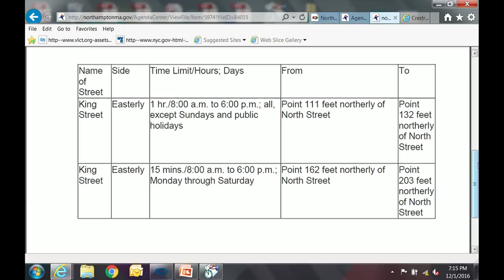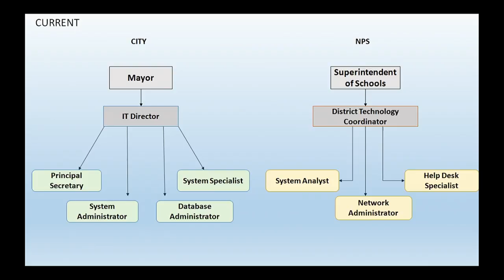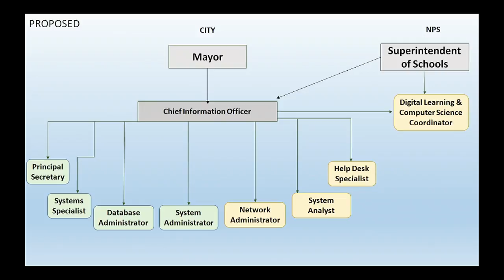City Council 12/1/16